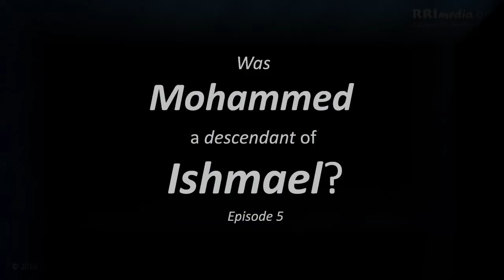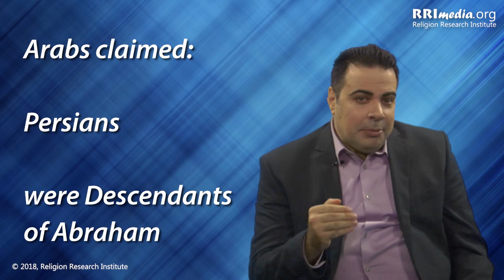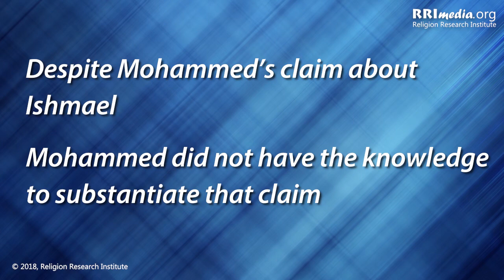Was Mohammed a Descendant of Ishmael? Episode 5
This is 5th part of a series.